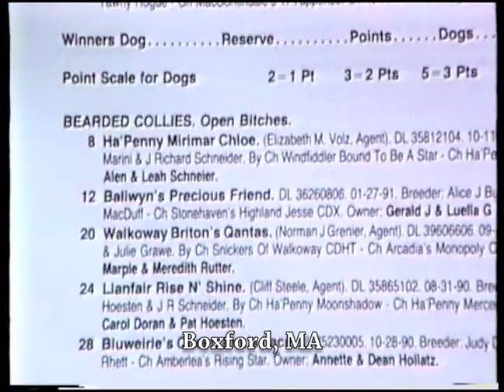Breezy At North Shore KC Dog Show June 19, 1993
North Shore Kennel Club Dog Show in Boxford, MA, on June 19, 1993.